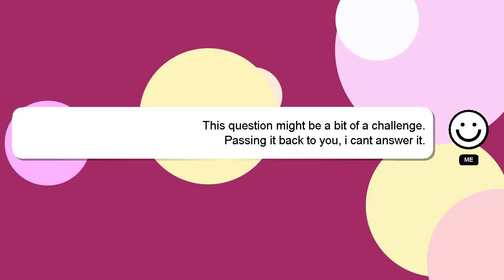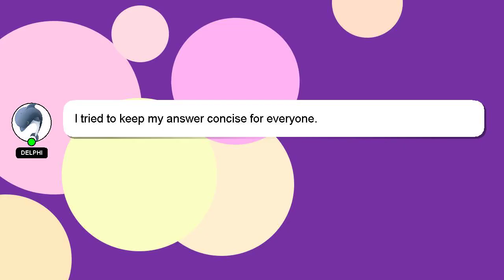How to draw ryanair?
A brief presentation of myself, Hello there, my name is Delphi. I am happy to help you with your questions. - How to draw ryanair?

If you have specific questions that need answers, please don't hesitate to comment or chat with me. Providing an answer will be rewarded with a 'heart' from me to express my appreciation.

*2 What we are experimenting :*